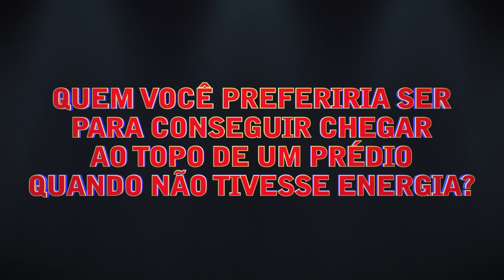DC Liga dos SuperPets | Qual personagem é você?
Você tá mais pra Chip ou PB? PriscillaAlcantara e MarcoLuque já responderam às perguntas. Agora é com vocês! Conta pra mim aí nos comentários. 👀
DCLigaDosSuperPets HOJE, somente nos cinemas.